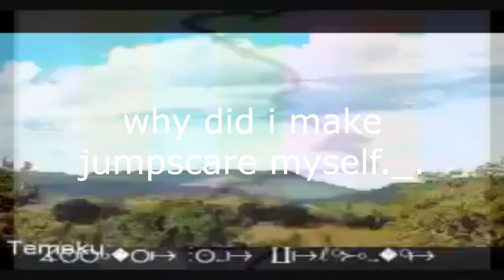RetardMichael.wmv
Uncreepypasta Joke, so why would i do that?

Video by@RitaGummi2763